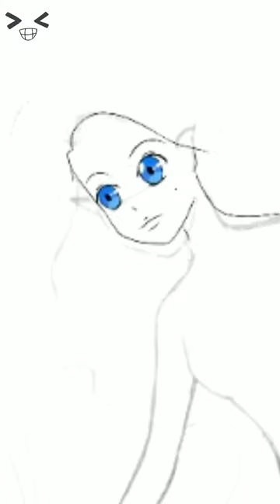menggambar putri duyung ariel|Disney princess|versi anime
Drawing mermaid